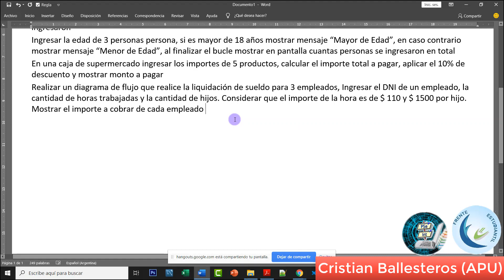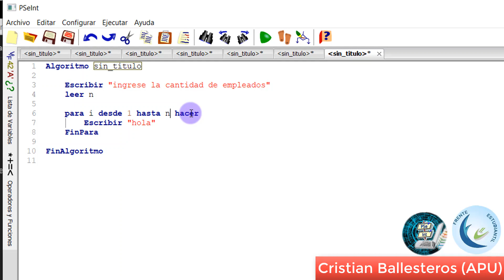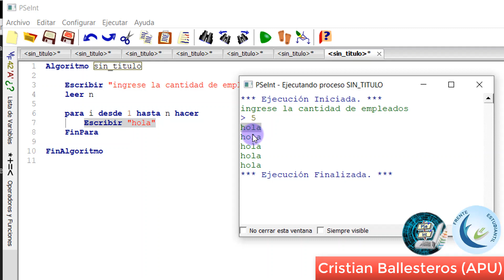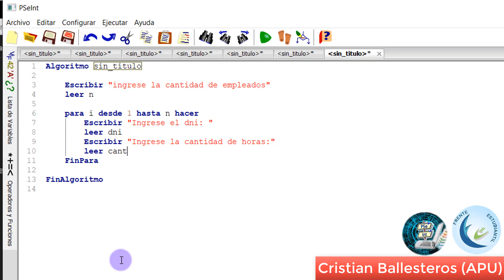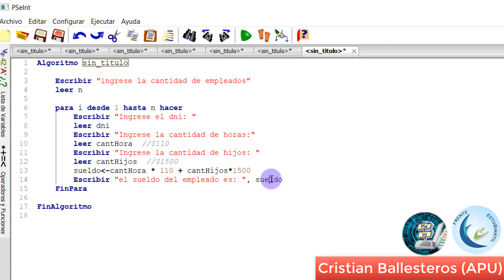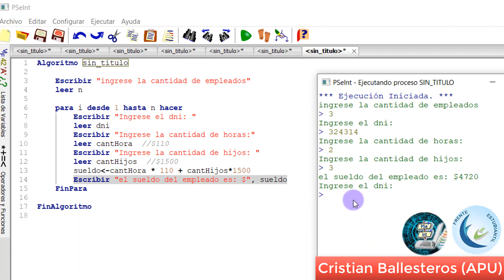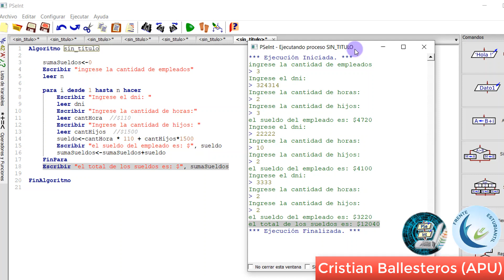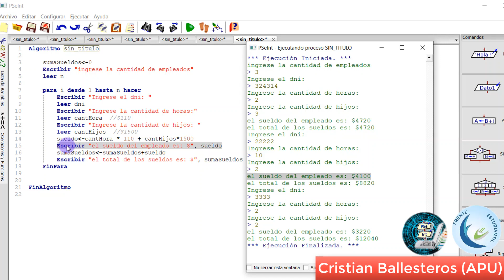calcular el sueldo de cada empleado ESTRUCTURA PARA MIENTRAS Y REPETIR PARTE 1/2